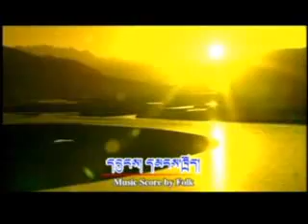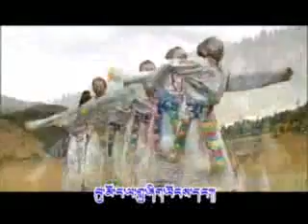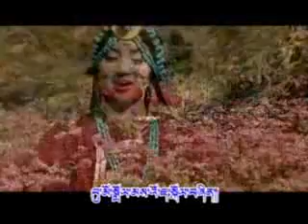Tibetan Culture flourishing (Dronpe) #8